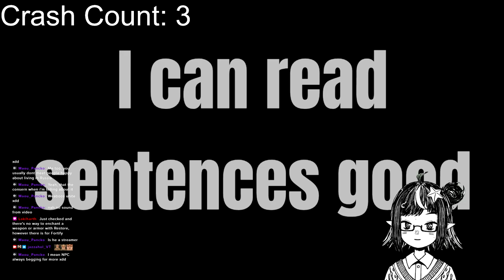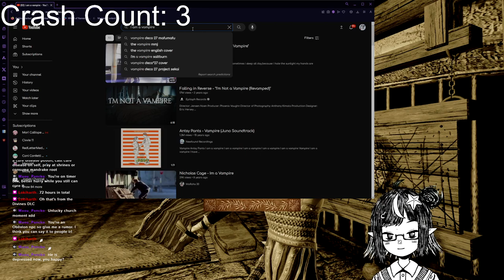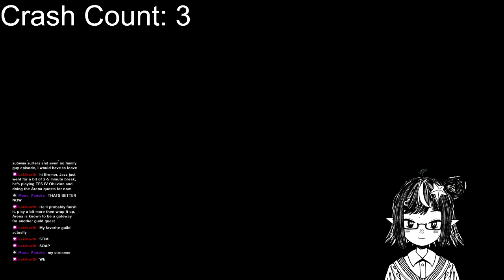Alt-Tab Crash Adventure